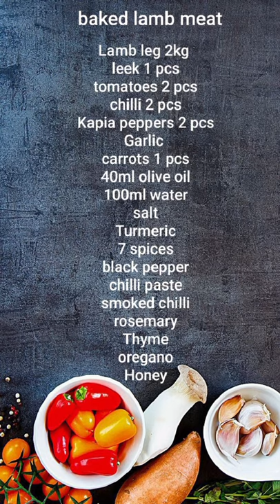Pulpa de miel la cuptor cu gust incredibil/ فخد خروف صغير بالفرن وطعم رهييييب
Abonați-vă pe canalul
أشتركو بالقناة
Rețeta moderna si foarte gustoasă / وصفه عصرية وسريعة وطعممم رهيييب / Modern and very tasty recipe